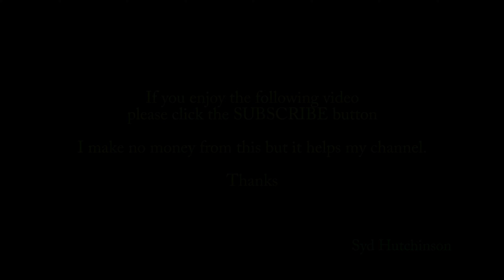My Hearts in the Highlands - Robert Burns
My Heart's in the Highlands is a 1789 Scottish song and poem by Robert Burns.
At this time, Burns lives and works on the Ellisland farm. In this picturesque foothill area, he built a house and ran his own farm, but all this was financially disadvantageous, he was looking for work in the city and apparently just at the time of writing the poem he received an offer to become an excise tax collector in Dumfries.
The poet was sorry to part with his favorite places, with the northern nature, which he subtly felt and loved very much, and on this subject he wrote this poem. Burns’s homeland and nature are enlightened together in an enlightening manner, since this is not about specific historical and political instances, but about the eternal, “natural” lifestyle of a mountain Scotsman, not affected by modern trends. In the original, it is not just about the “mountains”, but about the Highlands – the northern, mountainous, “prehistoric” part of Scotland. In the minds of the Scotsman, Highlands is opposed to Lowlands – the southern, flat, more developed part of Scotland, both in agricultural and industrial relations. Although the south offers great opportunities, but the north is the birthplace of the lyrical hero, his heart has remained forever there.